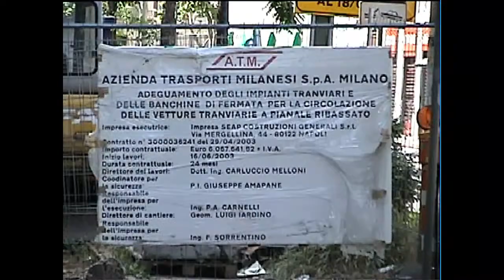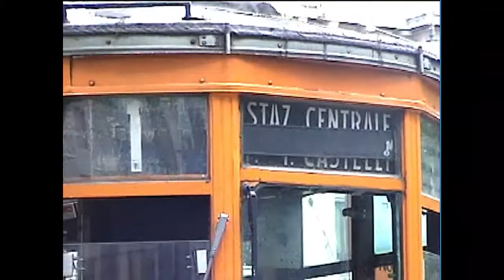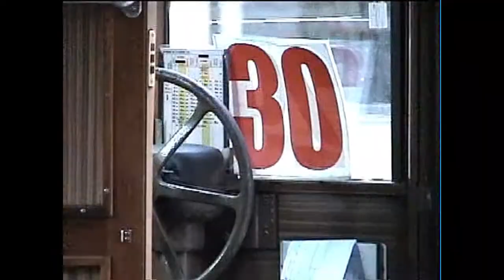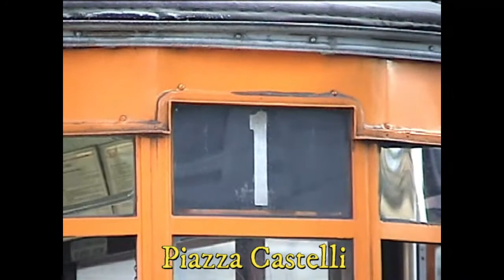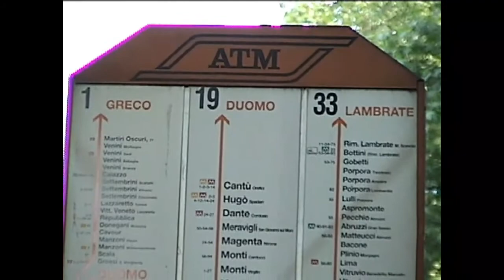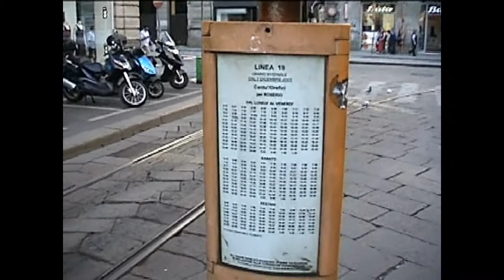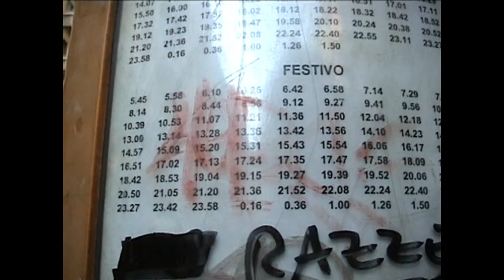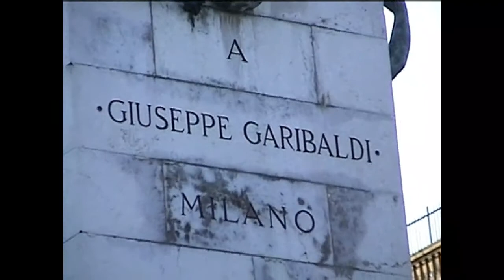Video 830, Milano, 6 June 2004